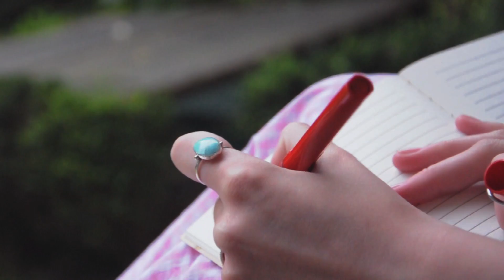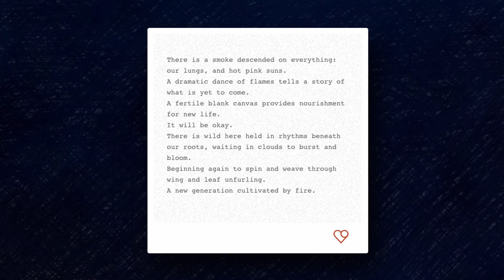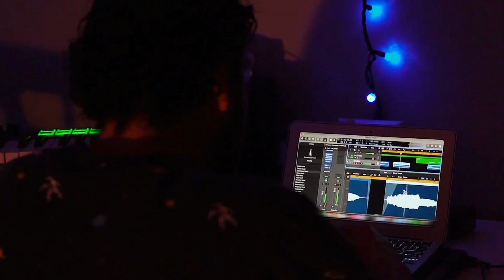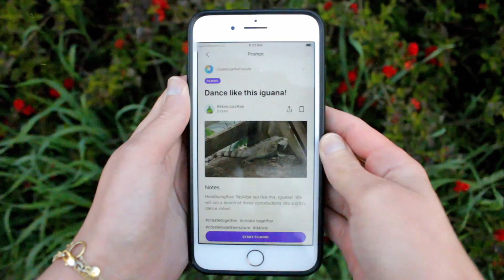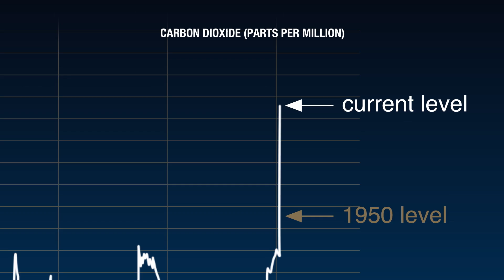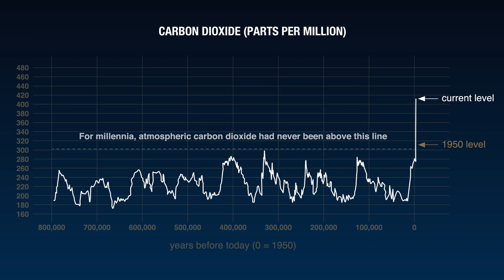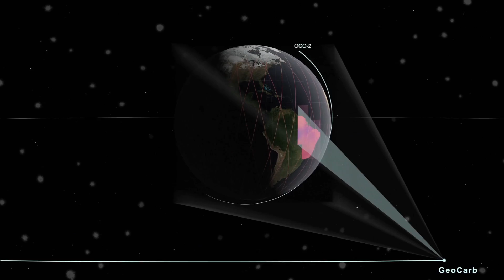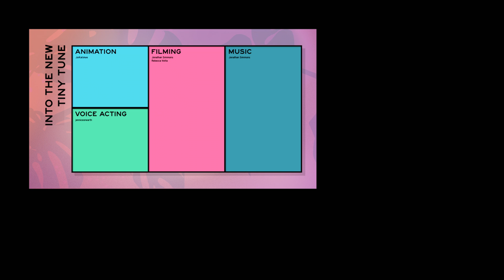Talking to NASA About Climate Change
Create Together is a show hosted by Joseph Gordon-Levitt which invites people from all over the world to come together and create art, music, short films, and more. The theme for Season 2 is NATURE and this week, we’re celebrating all the wonderful ways that nature can renew and reinvent itself. We’ll show you a short film about a First Nations Community in Canada rebuilding after a devastating wildfire, and speak with a renowned NASA Scientist about natural disasters, climate change, and the future of our planet.

To learn more about One Tree Planted’s reforestation efforts in Canada and across the world,
Want to get involved in next week’s episode?